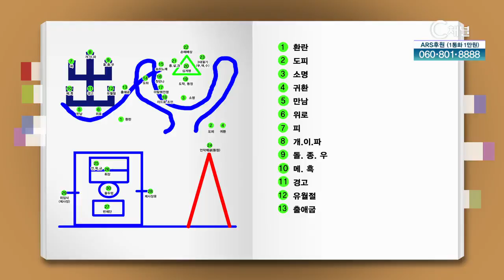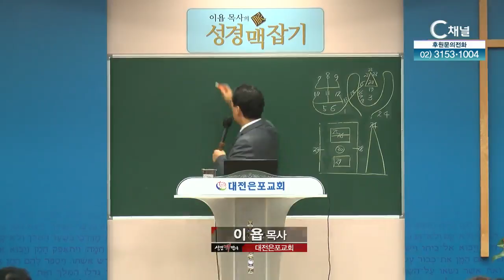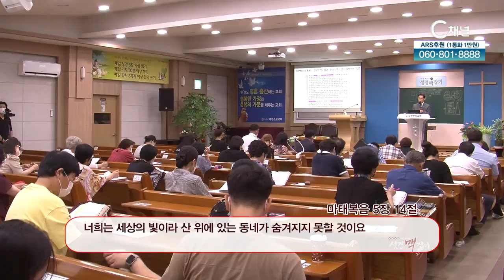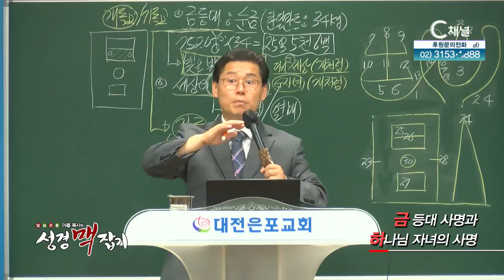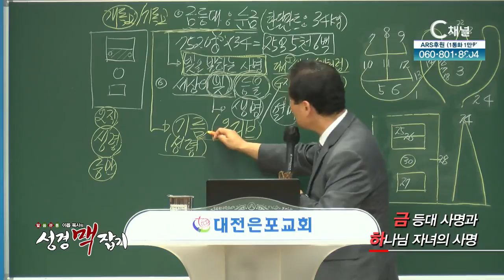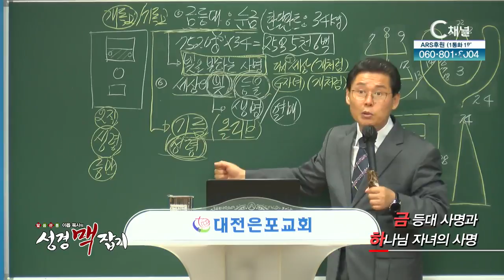금등대 사명과 하나님 자녀의 사명 [말씀 관통 이욥 목사의 성경 맥잡기] 237회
[말씀 관통 이욥 목사의 성경 맥잡기] 237회
 - 금등대 사명과 하나님 자녀의 사명